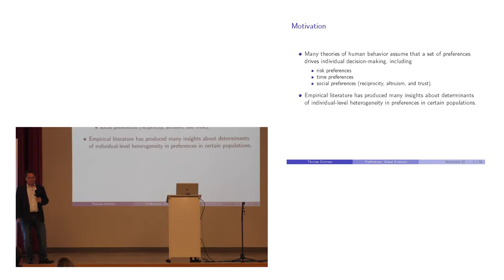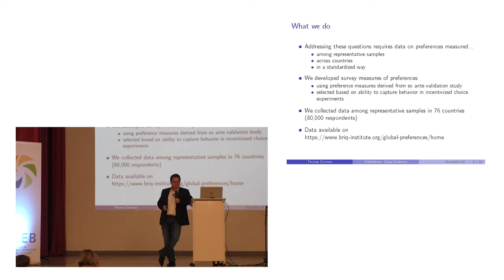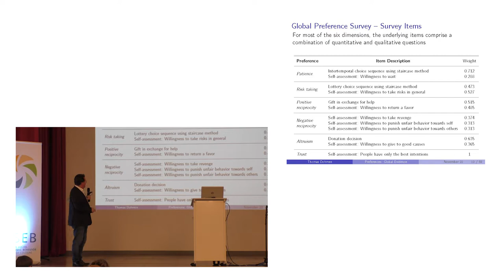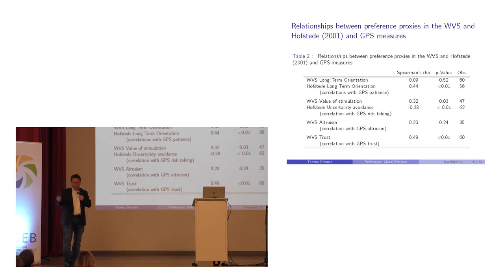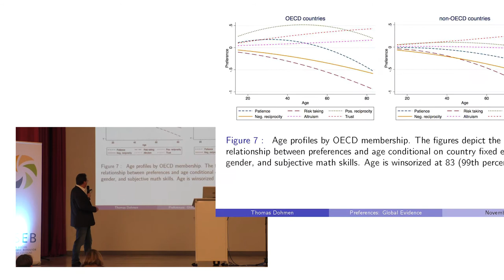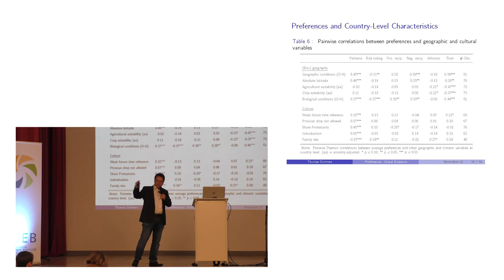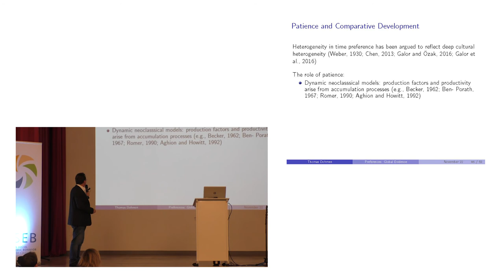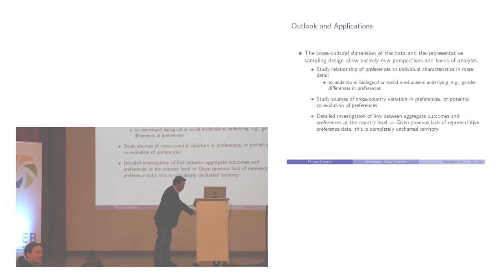Global Evidence on Economic Preferences and Outcomes // Thomas Dohmen / C-SEB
Lecture

“Global Evidence on Economic Preferences and Outcomes”

Prof. Dr. Thomas Dohmen, IZA Institute of Labor Economics

Workshop of the Excellence Center for Social and Economic Behavior (C-SEB), November 22, 2018

Vortrag

Workshop des Exzellenzzentrums für Soziales und Ökonomisches Verhalten (C-SEB), 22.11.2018